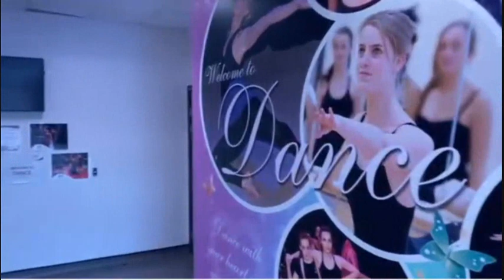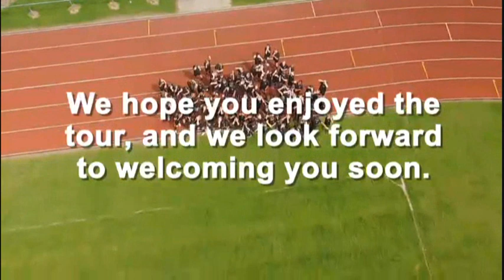The Sutton Academy Virtual Tour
A virtual tour to welcome Year 6 pupils to The Sutton Academy.